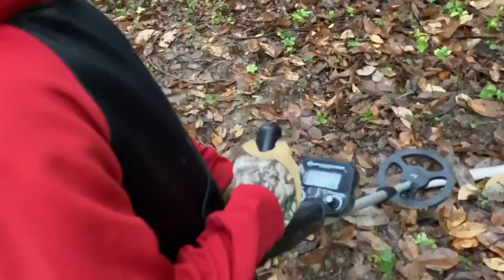2020 fort tour with Mason M Vlogs And Brandon